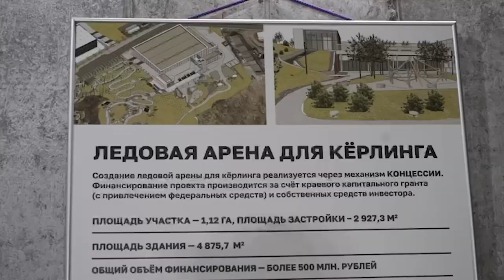Президент России поддержал предложение Олега Кожемяко о создании центров спорта в Приморье.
Центры спортивной подготовки появятся в Приморье. На острове Русском при федеральном софинансировании будут построены центры легкой атлетики, водных видов спорта, тенниса и хоккея, где будут заниматься приморцы и готовиться к различным соревнованиям российские спортсмены со всей страны. Об этом рассказал глава региона Олег Кожемяко в Перми, по итогам заседания Совета при президенте Российской Федерации по развитию физической культуры и спорта.